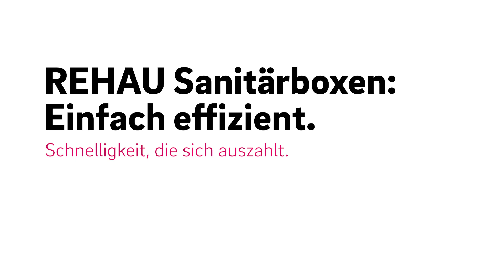REHAU Sanitärboxen – Montagezeitvergleich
Montagezeitvergleich Duschanschluss mit Grundkörper für eine UP-Armatur